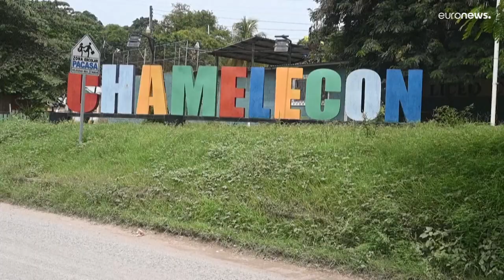Honduras : la population de Chamelecón tente de survivre au milieu des gangs armés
Les habitants de la banlieue sud de la ville hondurienne de San Pedro Sula vivent avec la peur de prendre une balle perdue. Ils sont coincés entre les gangs MS-13 (Mara Salvatrucha) et le Barrio 18.